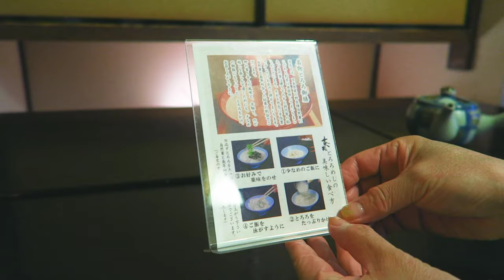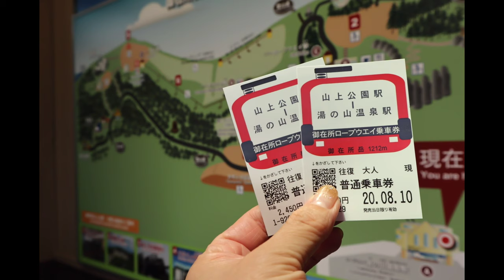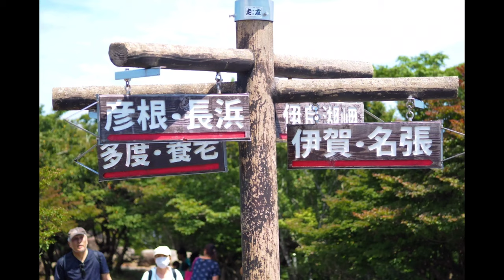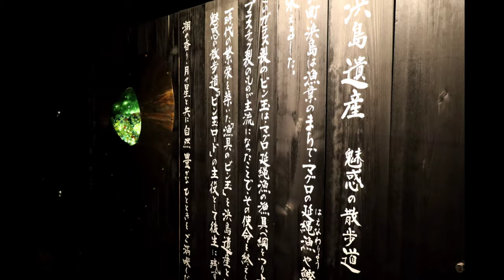【夫婦旅行】三重のグルメ自然薯料理から絶景！御在所岳 夜はビン玉ロードでうっとりしながら伊勢海老に舌鼓【旅Vlog】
久しぶりの夫婦旅行。三重県ええとこ巡りしてきました！
【目次】
0:00 自然薯料理　茶々さん
2:00 御在所ロープウエイ到着
4:12 山上公園の絶景
5:06 湯元館　ニュー浜島
6:49 ここは絶対見てほしい「ビン玉ロード」
8:24 めちゃウマ晩御飯「魚づくし」
【関連動画】
【セブ島旅行】初めてのセブ島！楽園すぎる プランテーション ベイ リゾート＆スパ【海外旅行】
【セブ島旅行】セブ島 最大級のショッピングモール『アヤラモール』を歩いてみたらその広さに驚き！【ジョリビー】
【セブ島旅行】ターシャに出会ってリバークルーズで豪華料理を堪能【旅行Vlog】
【セブ島旅行】爆走！バギー&空中自転車から、絶景！チョコレートヒルズ【旅行Vlog】
【セブ島旅行】セブ最終日は何して遊ぶ？プランテーションベイでの１日に密着【Plantation bay Resort and Spa】
【セブ島旅行】最終日は貸し切りテラスで豪華ディナー☆セブ島より愛をこめて☆【サンセットクルーズ】

編集ソフト
効果音.BGM
効果音ラボ